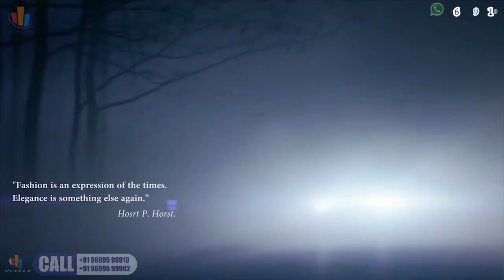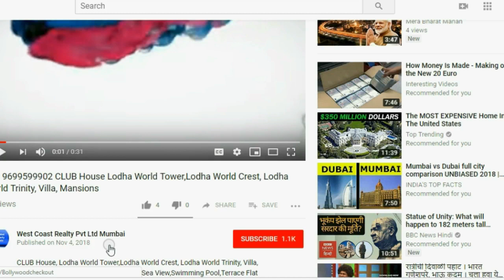📞 WORLI-Raheja Imperia 1(NO GST )Flats Raheja Imperia 1 Luxurious 3BHK 4BHK